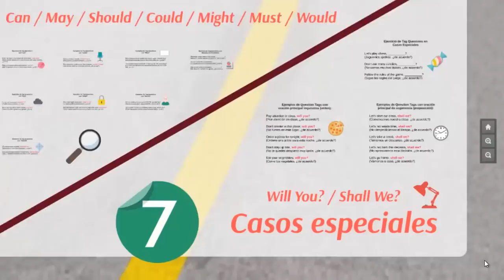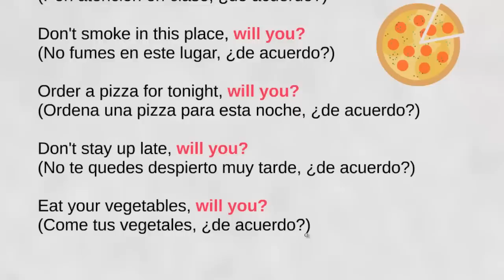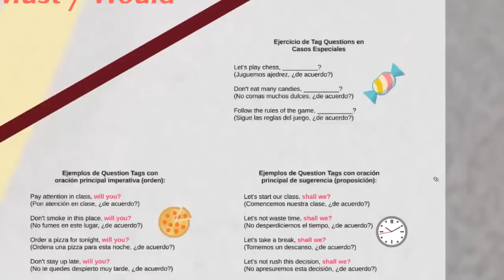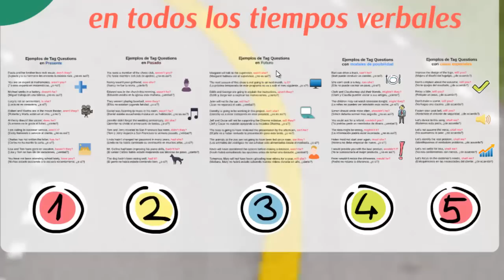Tag Questions casos especiales Will You? / Shall We? Ejemplos y Ejercicio en inglés [Video 7]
Guía para formar Tag Questions en inglés con explicación en español y varios ejemplos - Video 7 [Casos Especiales: Will You? / Shall We?]. Creado y compartido por Alberto Carranza.

Música de fondo "Locally Sourced" de Jason Farnham suministrada gratuitamente por Biblioteca de audio Youtube

ATENCIÓN: Este material forma parte una serie de videos dedicada a Tag Questions en inglés, hacer clic en este enlace para ir a los demás videos de este tema

Clic en el siguiente hashtag para ver otros videos

Articulo fuente: Tag Questions casos especiales en inglés will you & shall we [7]

Descarga Gratis los libros para aprender Inglés nivel Básico, Medio y Alto

Comenta "Me fascina el inglés" si leiste hasta esta parte de la descripcion

Ejercicio de Tag Questions en Casos Especiales

Let's play chess, __________?
(Juguemos ajedrez, ¿de acuerdo?)

Don't eat many candies, __________?
(No comas muchos dulces, ¿de acuerdo?)

Follow the rules of the game, __________?
(Sigue las reglas del juego, ¿de acuerdo?)

Extracto del video:

Si, yo se que en el primer video de la Guia de Tag Questions te explique que estos peculiares tipos de preguntas se forman con el auxiliar opuesto de la clausula principal sin embargo estamos hablando del idioma ingles. Por supuesto que vamos a tener  casos especiales.

Mi nombre es Alberto Carranza y en este septimo video de la Guia de Tag Questions se presentan dos casos particulares en los cuales la Pregunta de confirmacion no se forma con las reglas habituales vistas con anterioridad. Me refiero a dos casos especiales uno en que la question tag va a ser Will You? Y en el otro Shall we?

Comenzamos nuestra lección.

En estos primeros ejemplos vas a notar que la cláusula principal refiere a una oración imperativa es decir un mandato u orden a obedecer y, por otra parte en esta columna, ejemplos donde la oracion principal habla  de una sugerencia, invitación o proposición. Pero vamos por partes pues.

Ejemplos de Question Tags con oración principal imperativa donde se habla de una orden:

Pay attention in class, will you?
(Pon atención en clase, ¿de acuerdo?)

Don't smoke in this place, will you?
(No fumes en este lugar, ¿de acuerdo?)

Order a pizza for tonight, will you?
(Ordena una pizza para esta noche, ¿de acuerdo?)

Don't stay up late, will you?
(No te quedes despierto muy tarde, ¿de acuerdo?)

Eat your vegetables, will you?
(Come tus vegetales, ¿de acuerdo?)

Nota que en todos estos ejemplos la Question Tag siempre va a ser la misma porque no existe distincion de sujeto de la clausula principal y tampoco importa si es afirmativa o negativa. Lo mismo sucede con el siguiente conjunto.

Ejemplos de Question Tags con oración principal de sugerencia o proposicion como mencione antes:

Let's start our class, shall we?
(Comencemos nuestra clase, ¿de acuerdo?)

Let's not waste time, shall we?
(No desperdiciemos el tiempo, ¿de acuerdo?)

Let's take a break, shall we?
(Tomemos un descanso, ¿de acuerdo?)

Let's not rush this decision, shall we?
(No apresuremos esta decisión, ¿de acuerdo?)

Let's go home, shall we?
(Vámonos a casa, ¿de acuerdo?)

Esos son todos los ejemplos, bastante sencilla la explicacion, la tag question apropiada cuando estas hablando de una orden o mandato va a ser WILL YOU? y cuando te estas refiriendo a una sugerencia o invitacion procedes a utilizar SHALL WE

En la siguiente leccion de la guia te voy a presentar 50 nuevos ejemplos de Tag Questions nunca antes vistos y que se encuentran clasificados en tiempos presente, pasado, futuro, con modales de posibilidad y de los casos especiales que acabamos de ver. Va a estar muy interesante, no te lo pierdas.

Por el momento te dejo con la pantalla final en donde incluyo enlaces relacionados y sitios web en los cuales puedes encontrar mas de mi trabajo en internet. En esta occasion solo quiero darte las gracias porque tus likes o "me gusta" estan impulsando el canal y me estan dando una razon extra para seguir creando  videos de aprendizaje del ingles. Asi que si este en especial te ha gustado, te pido que pulses ese boton de me gusta que me ayuda bastante.

Nos vemos en la siguiente leccion de la Guia de Tag Questions de Yes en Ingles.